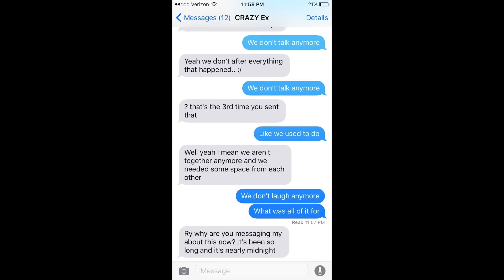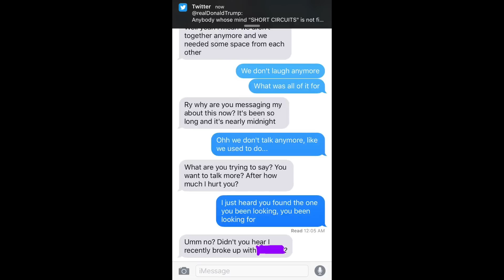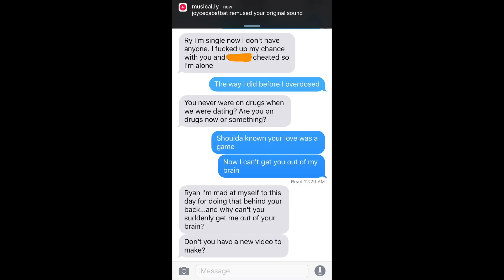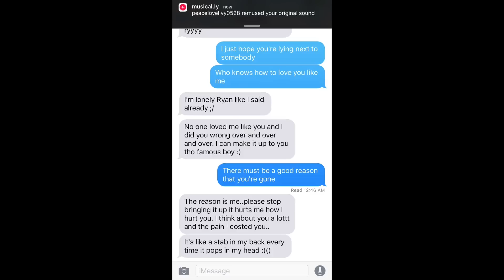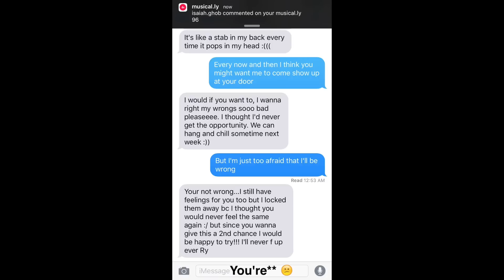Song Lyrics Text Prank on EX GIRLFRIEND - "We Don't Talk Anymore" by Charlie Puth feat. Selena Gomez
CRAZY ex girlfriend wants me back all from prank texting her song lyrics! :0

~200 likes?
~Comment your opinions about this conversation!

"We Don't Talk Anymore" by Charlie Puth feat. Selena Gomez

Have a GREAT day! Thank you so much for spending a part of it with me :D